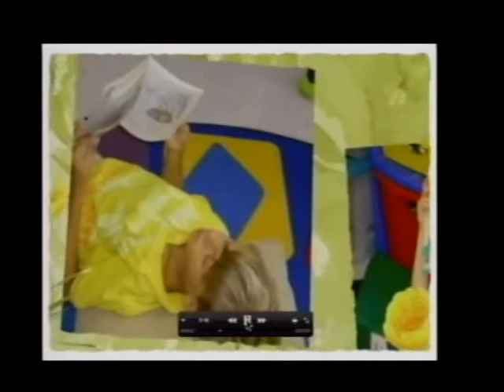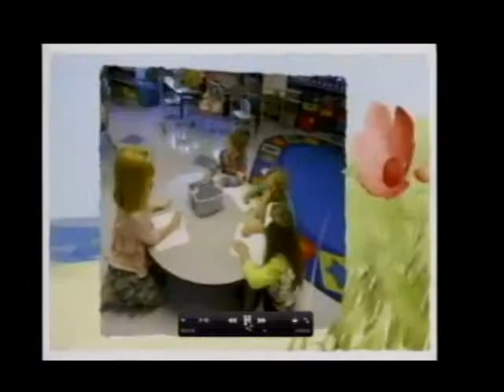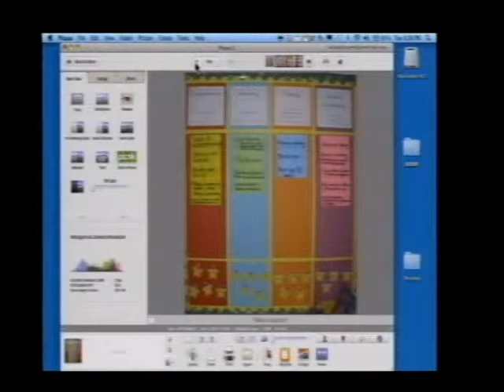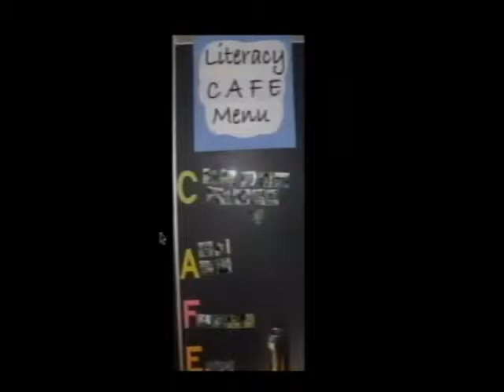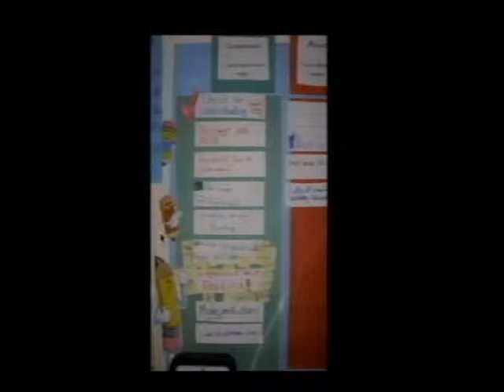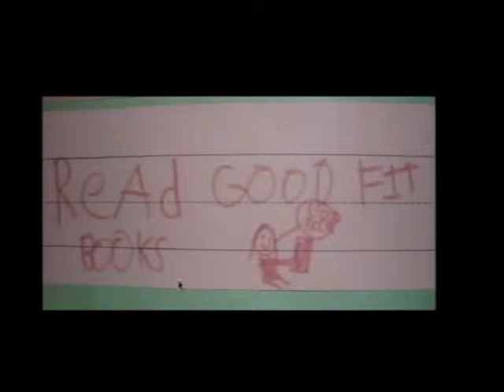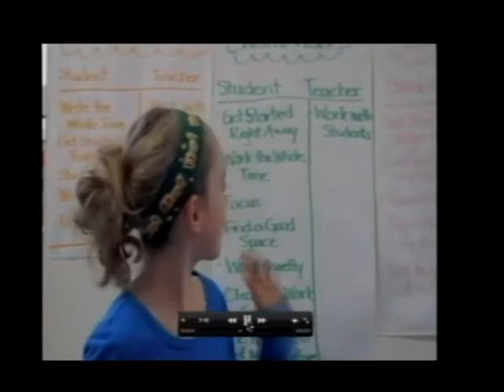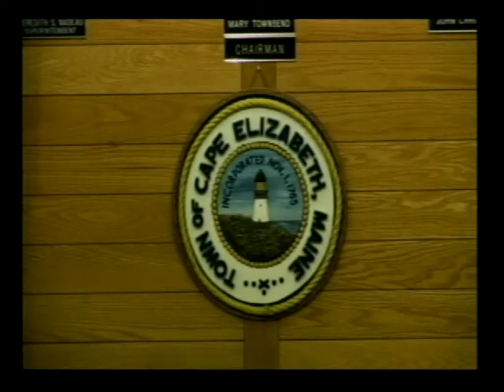School Board December 13, 2011